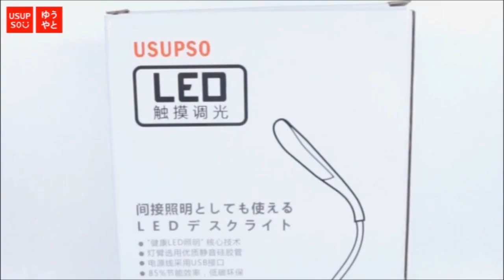Lampu Belajar Kece dan Terjangkau!!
Line @usupsoindonesia